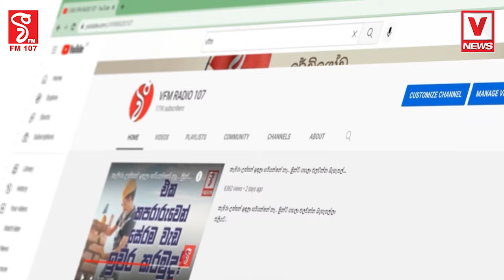වාර්තා පිට වාර්තා තබමින් හැමදාම ජනපති වෙන්න හීන දකින සිරිතුංග ඔබ අමතයි !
වාර්තා පිට වාර්තා තබමින්
හැමදාම ජනපති වෙන්න හීන දකින සිරිතුංග ඔබ අමතයි
බොරු බයිලා වලට රැවටිලා ඡන්දේ දෙන්න එපා